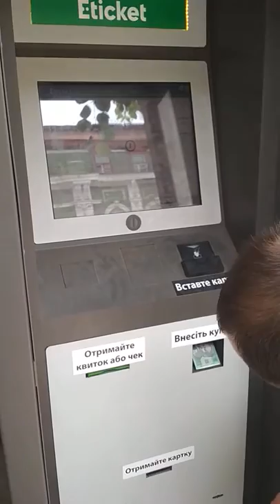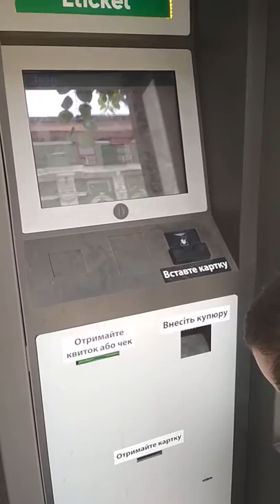придбання картки E-ticket Електронний квиток Харків/Э-тикет Харьков Электронный билет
22-05-18 придбання картки E-ticket Електронний квиток Харків Полтавський шлях,6

покупка карточки E-ticket Электронный билет Харьков